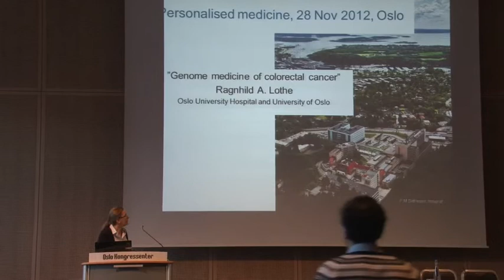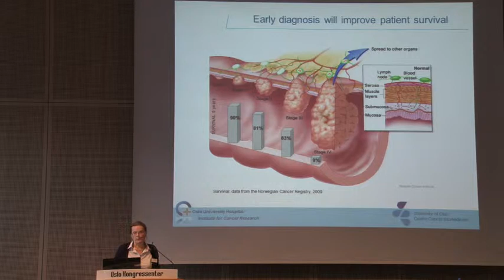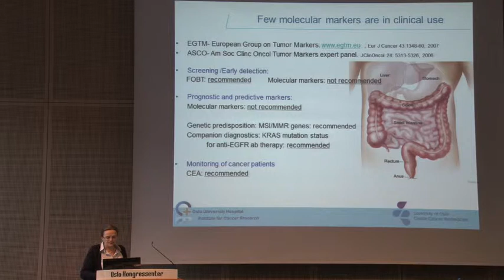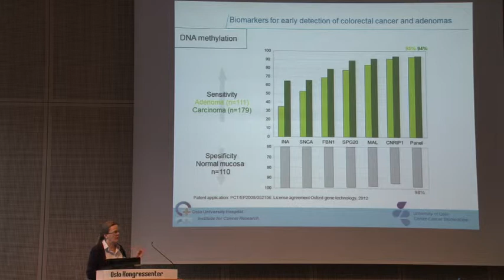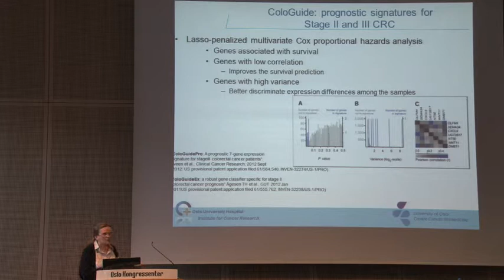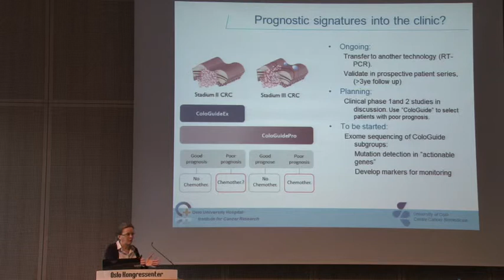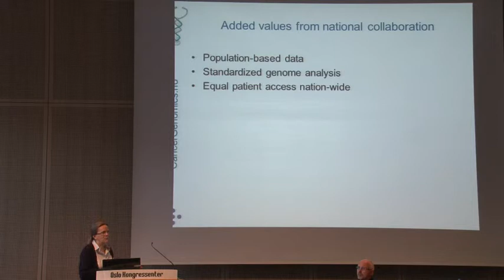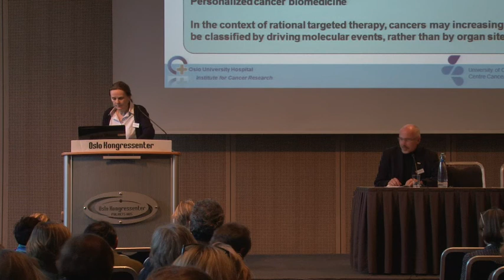5 Ragnhild A Lothe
Åpent møte: Personlig medisin

Den raske utviklingen innen bioteknologi gir nye muligheter for presis diagnostikk og behandling -- såkalt personlig skreddersydd medisin.

Utviklingen går mot å bruke screeningteknikker som gir store mengder data, enten det gjelder genetiske varianter, proteiner eller epigenetikk. Med ny sekvenseringsteknologi kan man undersøke alle de genetiske variantene til et menneske -- hele genomet -- i én prøve.

Hvordan kan ny sekvenseringstekologi forbedre medisinsk praksis? Hva gjøres i dag og hvordan ser fremtiden ut på dette feltet? Hvilke etiske og organisatoriske utfordringer ligger foran oss?

Møt opp i Oslo Kongressenter 28. november og hør noen av verdens fremste forskere og klinikere legge fram sine konkrete erfaringer så langt med ny sekvenseringsteknologi og sine tanker om hvordan teknologien vil påvirke fremtidens medisin.

Møtet holdes på engelsk under tittelen "Personalised medicine: Integrating genomics into general health care" og inngår som en del av et nasjonalt fagmøte om medisinsk genetikk.

Program (pdf)

Arrangører: Norsk Forening for Medisinsk Genetikk -- Den norske legeforening, Norsk Selskap for Humangenetikk og Bioteknologinemnda
Tid: 28. november kl. 9-16
Sted: Oslo Kongressenter, Youngstorget i Oslo

Personalised medicine:
Integrating genomics into general health care
28. november 2012, Oslo Kongressenter
Møtet arrangeres i felleskap av Norsk forening for medisinsk genetikk,
Bioteknologinemnda og Norsk Selskap for human genetikk.
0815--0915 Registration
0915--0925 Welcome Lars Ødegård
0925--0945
Personalised medicine and genomics - an
introduction
Torunn Fiskerstrand
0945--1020 How genomics changes medicine today Han Brunner
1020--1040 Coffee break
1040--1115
Next generation sequencing goes diagnostics:
First experiences -- the Clinseq study
Leslie Biesecker
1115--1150 Genome medicine of colorectal cancer Ragnhild Lothe
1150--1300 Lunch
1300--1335 Personalised medicine -- hopes and hype Anneke Lucassen
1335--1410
Genome sequencing: How genetics education
can improve personalized health care
Lynn Jorde
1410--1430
Genomic medicine -- plans and politics of the
Norwegian Medical Association
Hege Gjessing
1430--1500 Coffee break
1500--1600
Panel debate -- Realisation of personalised
medicine -- organisation and ethical issues
Chairs: Torunn
Fiskerstrand and
Berge Solberg